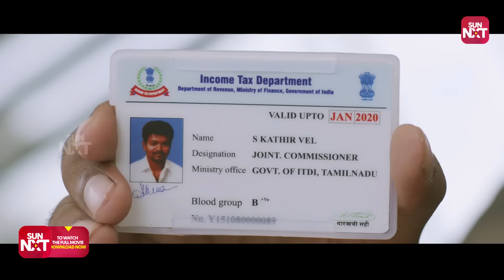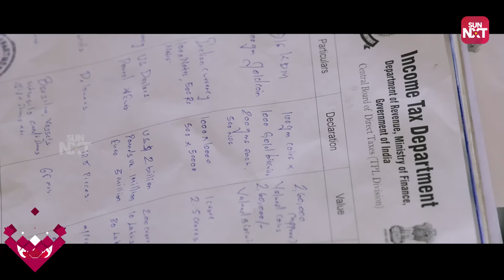Income Tax Raid by Thalapathy Vijay | Bairavaa | Tamil | Keerthy Suresh | SUNNXT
Thalapathy Vijay pranks Jagapathy Babu by acting as an IT officer and seizes the important documents from him.
Bairavaa is a 2017 Indian Tamil-language action film written and directed by Bharathan, and produced by B. Venkatarama Reddy. The film stars Vijay as the titular debt collector who takes on a criminal masquerading as an education philanthropist. The film co-stars Keerthy Suresh, Jagapathi Babu, Daniel Balaji, Sathish, Thambi Ramaiah, Mime Gopi, Sija Rose, Harish Uthaman, and Aparna Vinod. The music is composed by Santhosh Narayanan.